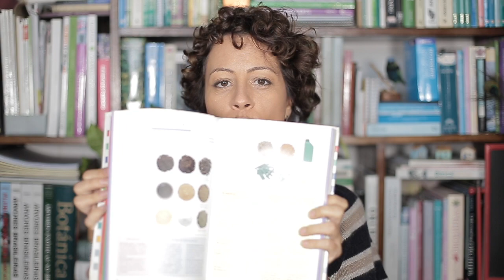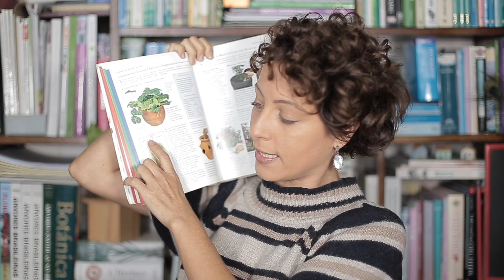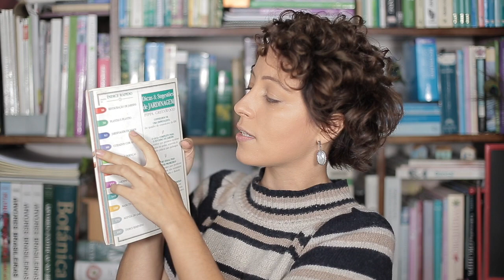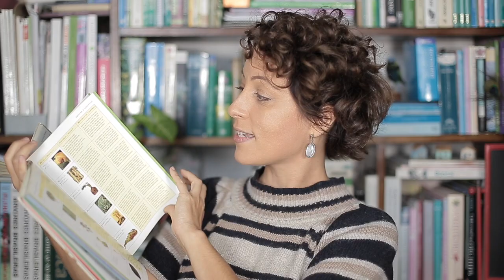Mestres da Jardinagem – Pippa Greenwood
Assim como nossa jardineira Carol Costa, a inglesa Pippa Greenwood também trabalhou anos como jornalista antes de se especializar no cuidado com as plantas. Em seu "O Livro Definitivo de Dicas & Sugestões de Jardinagem", Pippa apresenta de maneira simples e didática grandes truques de cultivo, seja para principiantes ou para quem já está acostumado a colocar a mão na terra.

O livro citado neste vídeo é:
- O Livro Definitivo de Dicas & Sugestões de Jardinagem, Pippa Greenwood (ed. Nobel)